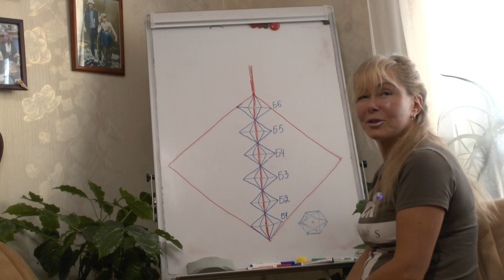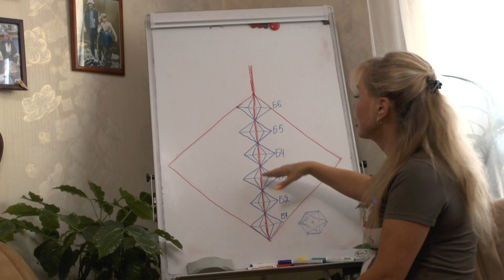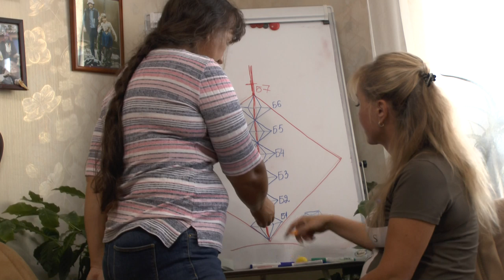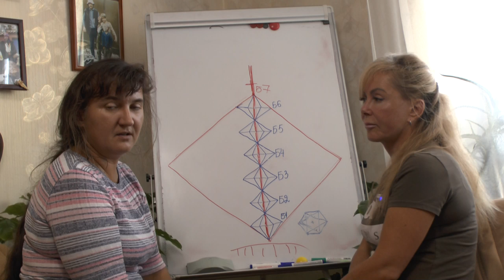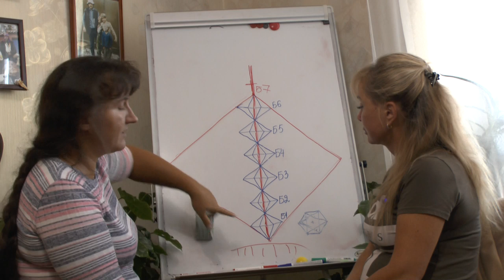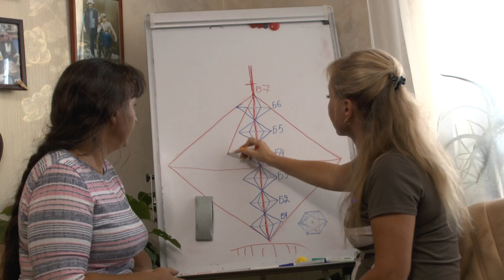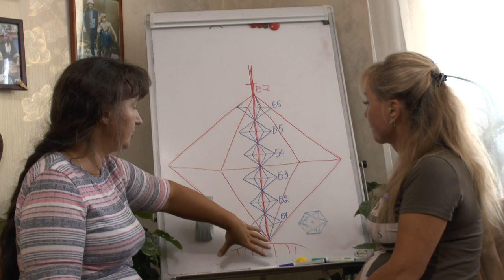Кристаллический носитель подсознания